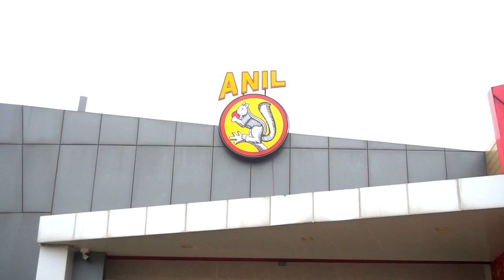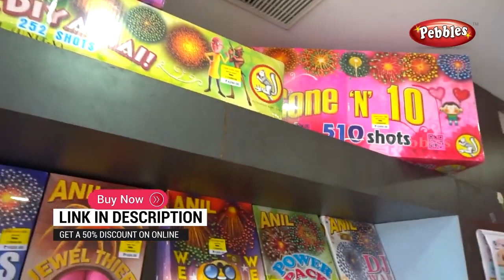सर्वात स्वस्त फटाके थेट शिवकाशीवरून Cheapest Diwali Crackers from Shivakashi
Anil Celebrations is the leading online Crackers franchise of Anil Fireworks – One of the top and oldest fireworks brands. shop is located at Sivakasi and we ship the fire crackers to our beloved customers directly from Sivakasi at cheaper prices.

Diwali is the biggest and most important festival in India. Every year, millions of Hindus celebrate by setting off fireworks. If you want to join in on the fun but don't want to spend a lot of money, this video is for you. Watch and learn where to buy Diwali crackers cheap online. You'll be able to enjoy the festival without breaking the bank. So what are you waiting for? Watch the video now!

अनिल सेलिब्रेशन्स ही अनिल फायरवर्क्सची आघाडीची ऑनलाइन क्रॅकर्स फ्रँचायझी आहे – सर्वात जुने आणि अव्वल फटाके ब्रँड्सपैकी एक. दुकान शिवकाशी येथे आहे आणि आम्ही फटाके आमच्या प्रिय ग्राहकांना थेट शिवकाशीहून स्वस्त दरात पाठवतो.

दिवाळी हा भारतातील सर्वात मोठा आणि महत्त्वाचा सण आहे. दरवर्षी लाखो हिंदू फटाके फोडून आनंद साजरा करतात. जर तुम्हाला मजामस्तीमध्ये सहभागी व्हायचे असेल परंतु जास्त पैसे खर्च करायचे नसतील तर हा व्हिडिओ तुमच्यासाठी आहे. दिवाळीचे फटाके स्वस्तात कुठे खरेदी करायचे ते पहा आणि शिका. तुम्ही बँक न मोडता उत्सवाचा आनंद लुटू शकाल. मग आपण कशाची वाट पाहत आहात? आता व्हिडिओ पहा!